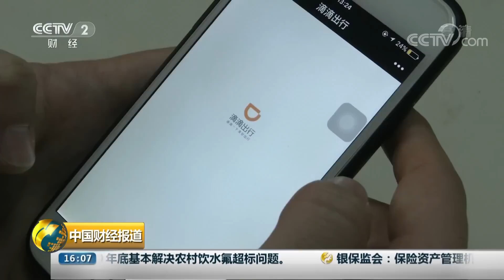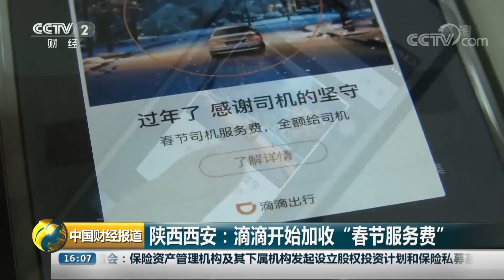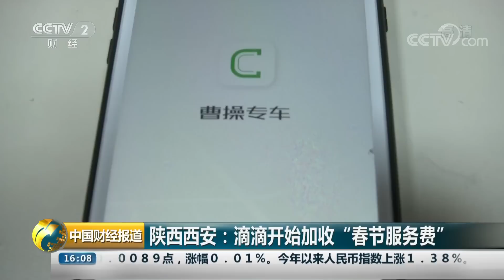《中国财经报道》 新疆霍尔果斯：中哈跨境购物中心 “洋年货”走俏 20190130 16:00 | CCTV财经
本期节目主要内容： 春运进行时，春运第十天，客流持续攀升；春运进行时，上海：机场迎来节前客流高峰；江苏金坛：寻年味忆乡愁，美丽乡村过大年；新疆霍尔果斯：中哈跨境购物中心，“洋年货”走俏。